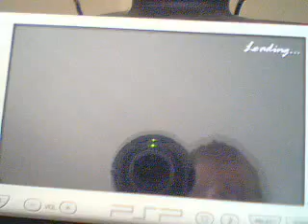gta vice city stories